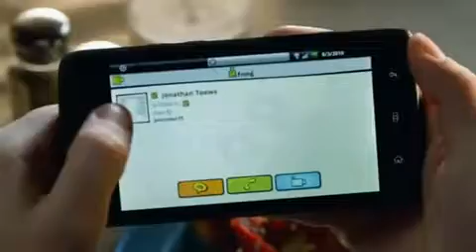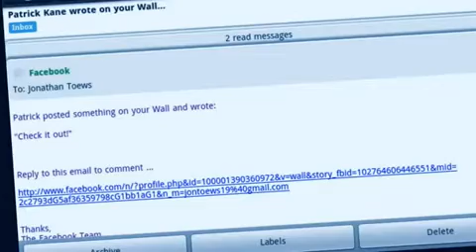Jonathan Toews and Patrick Kane Funny Commerical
Jonathan Toews - Patrick Kane Funny Commerical